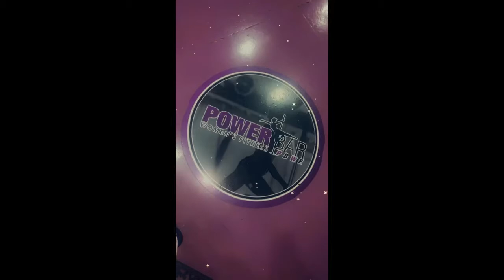NaturalPoleSista Vlog #26| Lv 2 class @Powerbarpole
Free Fallin
Yigit Atilla

Lose Control
Yigit Atilla